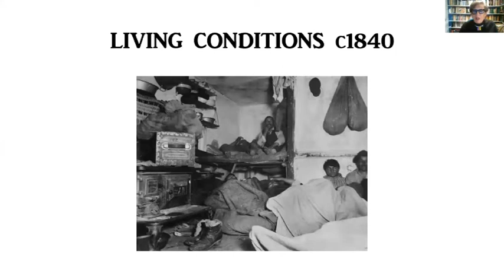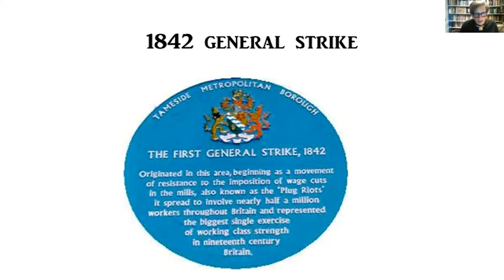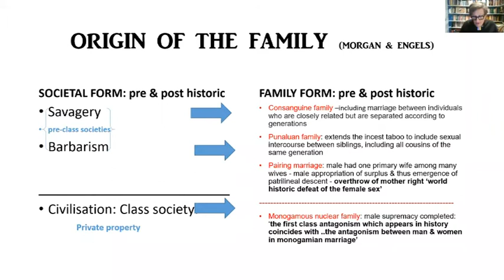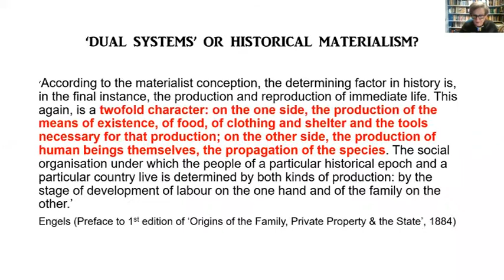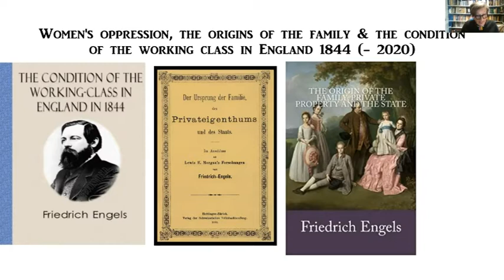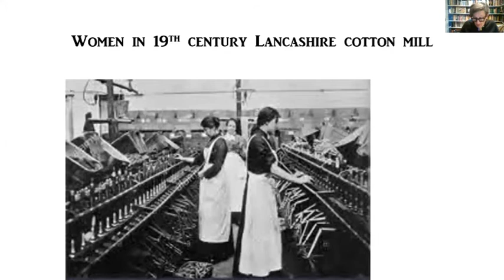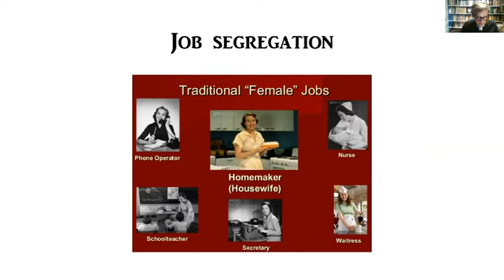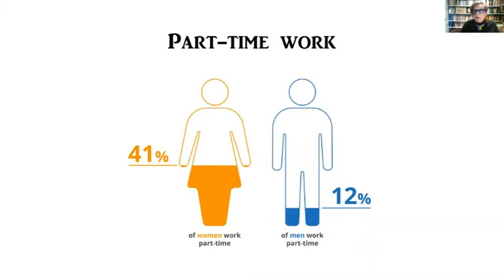Third annual Engels Memorial Lecture, 26.11.20, by Mary Davis - co-hosted with Marx Memorial Library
We were very pleased to co-host the third annual Engels Memorial Lecture, organised jointly by the Marx Memorial Library, London and the Working Class Movement Library.  We marked 200 years since Friedrich Engels’s birth by welcoming Mary Davis who spoke on 'Women's oppression, the origins of the family & the condition of the working class'.

This lecture was based on two seminal works by Engels - The origins of the family, private property & the state & The condition of the working class in England in 1844. These two books provide the framework for an analysis of the condition of women, class & the family in Britain in 2020.

Mary Davis is Visiting Professor of Labour History at Royal Holloway, University of London. She has written, broadcast and lectured widely on women's history, labour history, imperialism and racism. She was awarded the TUC Women's Gold Badge in 2010 for services to trade unionism. She is one of the founder members of the Sylvia Pankhurst Memorial Committee and 'A Charter for Women', and is a Trustee of Marx Memorial Library.

The Memorial Lecture is a joint endeavour which examines Engels, his work, and broader themes associated with his ideas and influence. The yearly event has alternated between the two libraries, each with a unique place in the British labour movement and a long-standing shared history - 2020 afforded us the opportunity of co-hosting, as the event took place online.